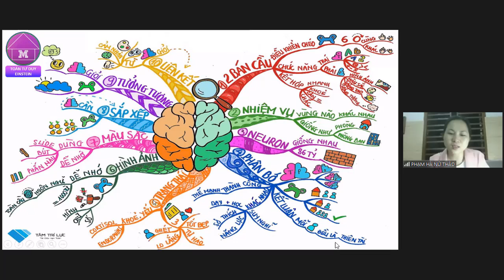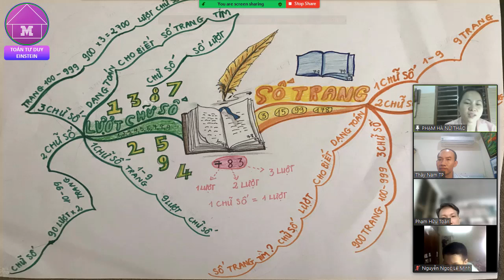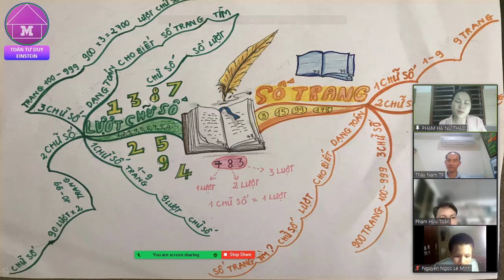Phương pháp học toán siêu đẳng